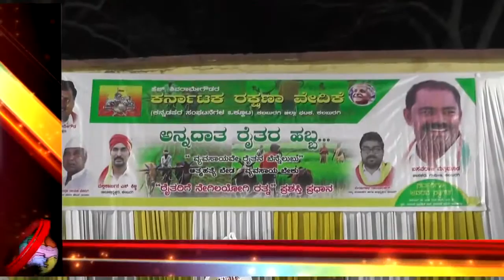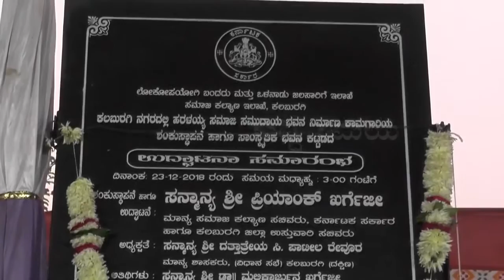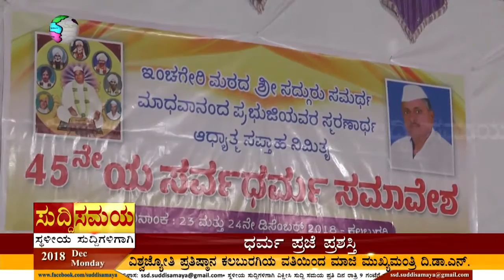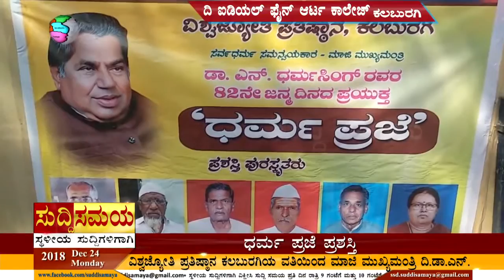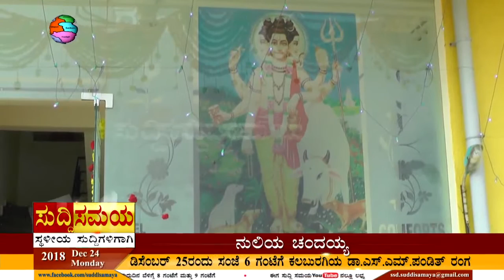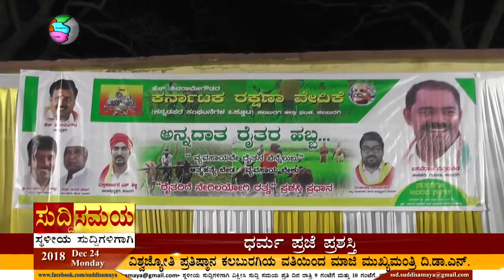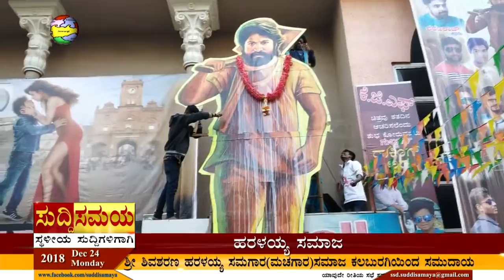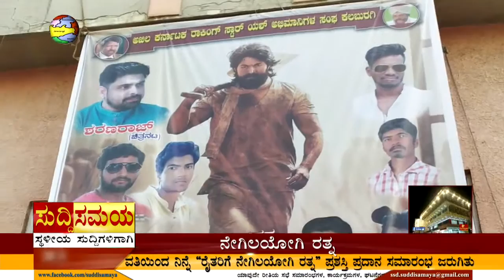SUDDI SAMAYA 24 DEC 2018